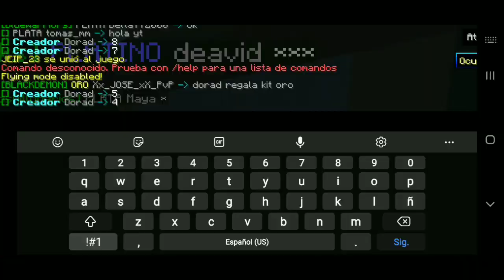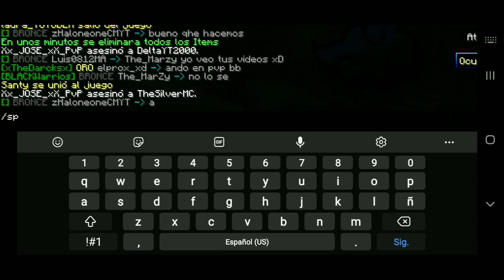CRAFTSMAN PERO MAS DE 40 PERSONAS CONTRA MI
IP ➽ Loka.sytes.net
Puertos ➽ 25610